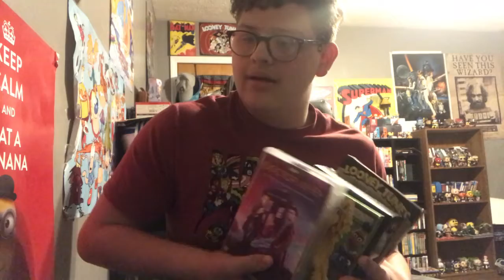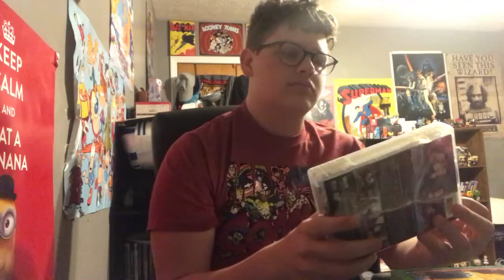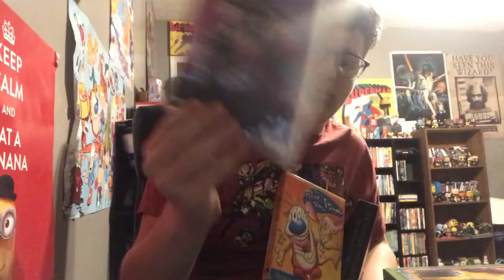My Unpopular Opinions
Don’t @ me!